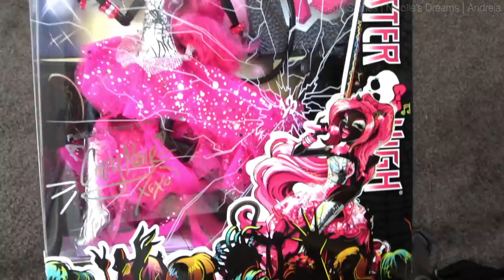Faceup Stories: 24 {Monster High Catty Noir}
★ Painting Materials ★
◦ Faber Castel Watercolour pencils »»»
◦ Schmincke soft pastels »»»
◦ Pearl-ex pigments (shimmer) »»»
◦ Tamiya Acrylic Paint Clear (gloss) »»»
◦ Synthetic brushes in various sizes
◦ Water colour paints »»»
◦ Sharpener with replacable blades »»»

★ Sealants for Airbrush ★ - check my Brush on Sealants video for guide
◦ Liquitex Matte Medium & Varnish »»»
or
◦ Vallejo Premium Acrylic Polyurethane Matt Varnish 62.062

★ Airbrush ★ - check my Airbrush 101 series for guide
◦ Iwata airbrush »»»

★ Alternative spray sealant ★
◦ Mr. Super Clear »»»

★ Respirator ★
◦ 3M mask kit »»»
◦ 3M replaceable cartridges »»»

The most common questions about this hobby, dolls, customisation etc are answered in the links above. I do not have time to cover the same questions over and over again, so please have a look at these resources first :)

This video and description contains affiliate links, which means that if you click on one of the product links, I’ll receive a small commission ( it does not make the product more expensive ). Thank you for the support! :)